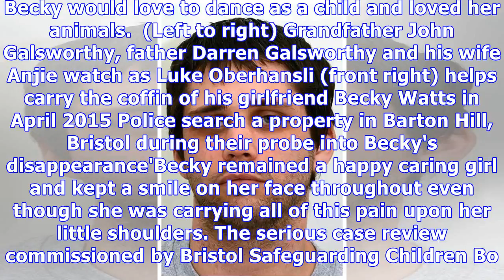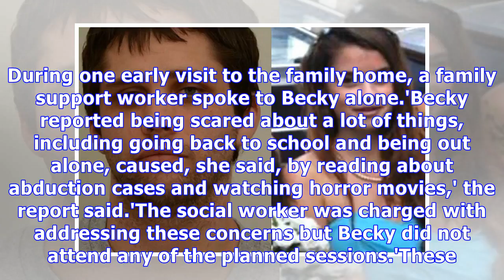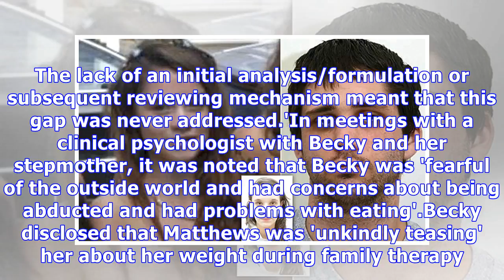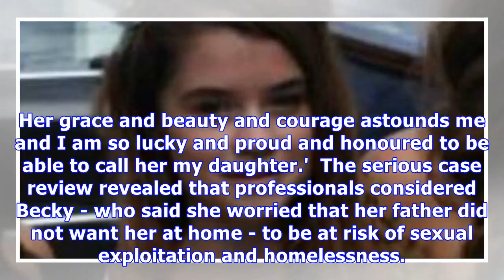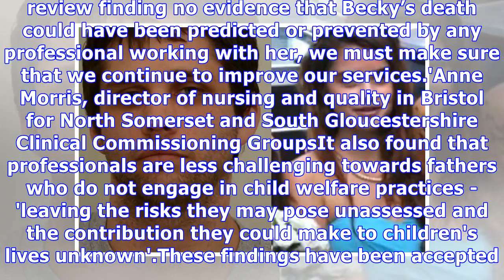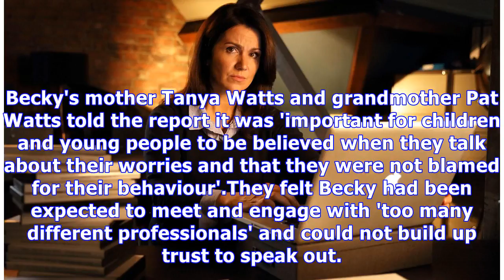Becky Watts murder could not have been predicted, report finds